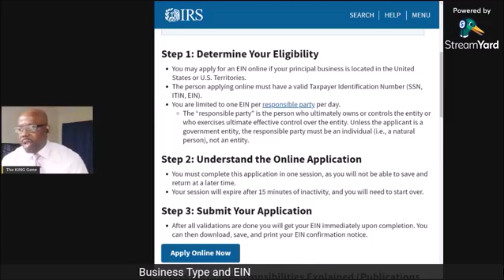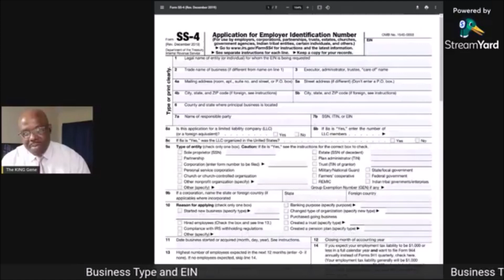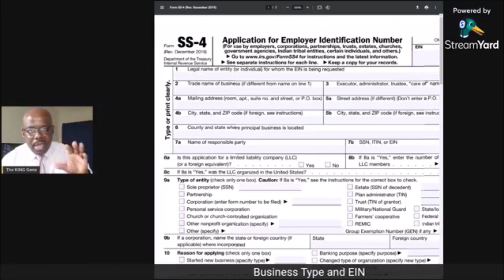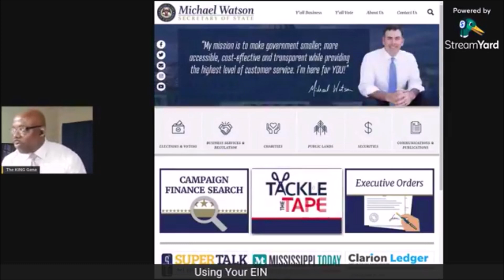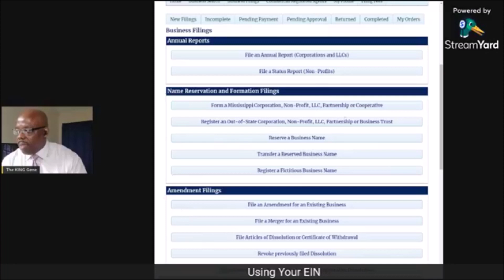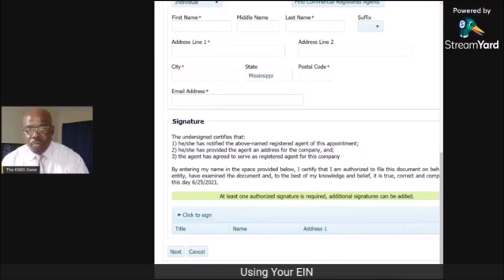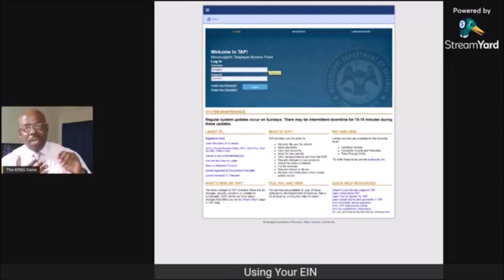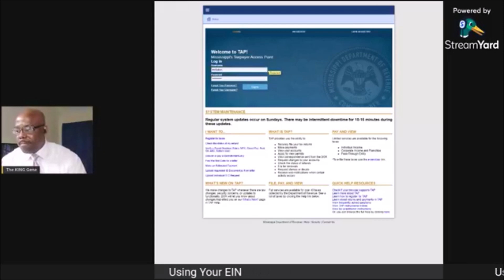Let's Get to Work | Live Show | Starting a New Business!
What first steps do I need to take to start my own business?  Let's talk about it!